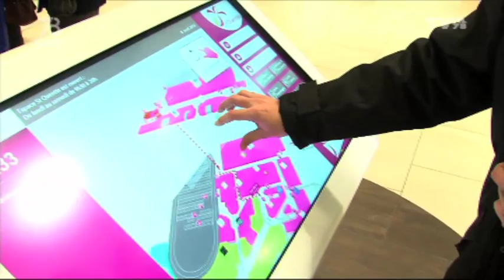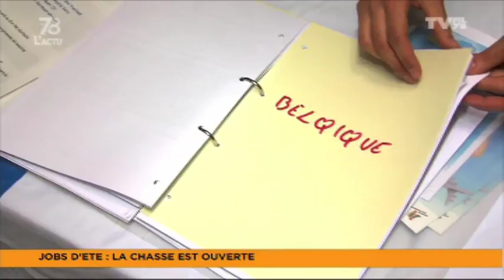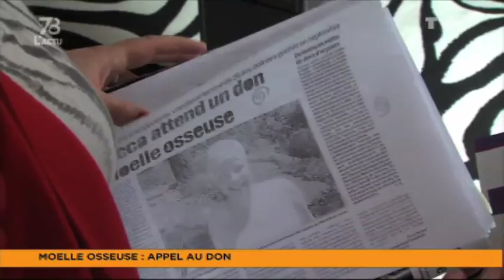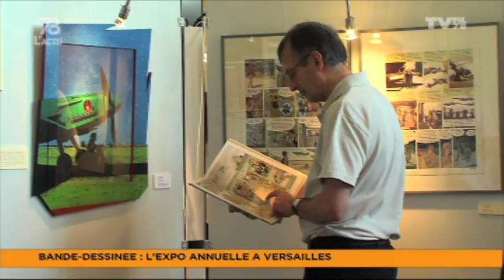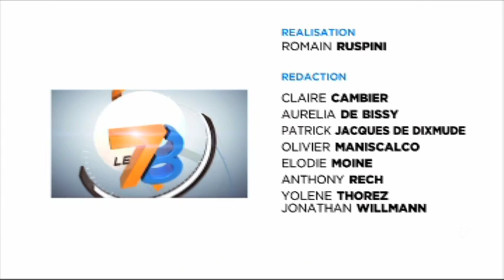Le 7/8 L'Actu - Edition du mercredi 9 avril 2014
APPEL AU DON DE MOELLE OSSEUSE
Nous en parlions hier avec en plateau avec le Professeur Dalle, l'agence de BioMédecine entend faire progresser le nombre de donneurs potentiels de moelle osseuse.
Témoignage de receveur dans cette édition.

10 ANS POUR « MEDIAS HANDICAP »
Sébastien Proyart revient sur la création de son association depuis Montigny-le-Bretonneux. Une association pour changer le regard sur les personnes en situation de handicap. Il est l'invité du journal.

ÉVÉNEMENT B.D. À VERSAILLES
Chaque année, la ville de Versailles consacre son exposition sur la bande dessinnée à des grandes signatures. Découvrez actuellement un hommage aux collections de l'éditeur « Le Lombard ».

Et aussi...
Alexandra Rosetti officiellement maire de Voisins-le-Bretonneux; Marion Bartoli vient soutenir l'association « ELA » à Sartrouville; Des girafes envahissent St-Germain-en-Laye;...